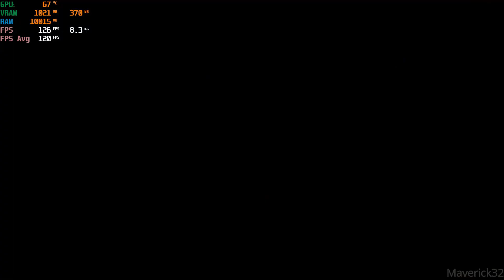Gtx 1650 Monster Hunter World All Settings Low, Medium, High, High Fidelity FX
Version: PC, I5 10300h, Gtx 1650, Acer Nitro 5
Pegi+16
Platforms: PC, XBO, PS4

00:00 High
3:00 Medium
6:00 Low
9:00 High + Fidelity FX